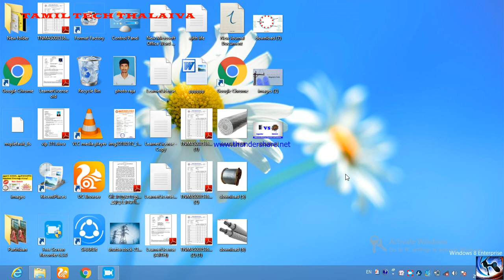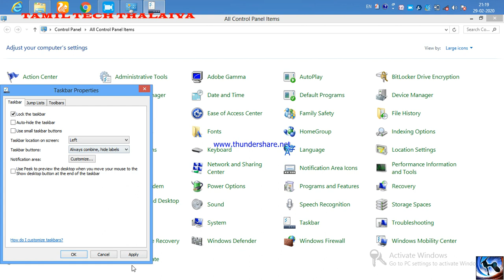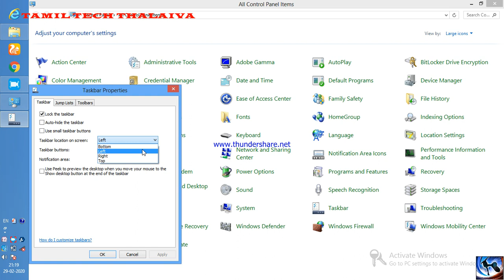HoW To Hide Task Bar in windows | Fully Explained in Tamil | Tamil Tech Thalaiva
in this videe define how to hide taskbar in your system like windows operating system 7,8,10.